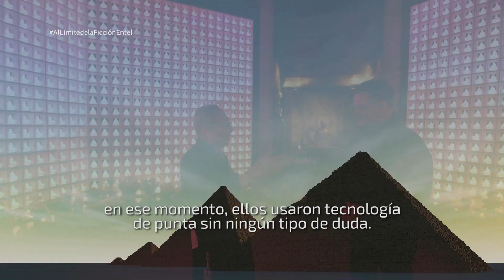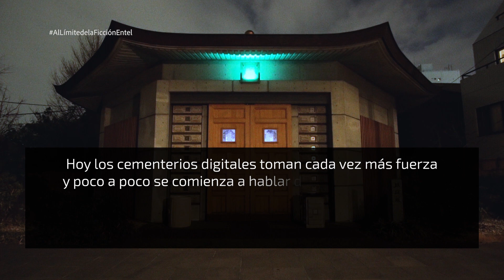Al Límite de la Ficción, T02 E15 - Cementerio Digital